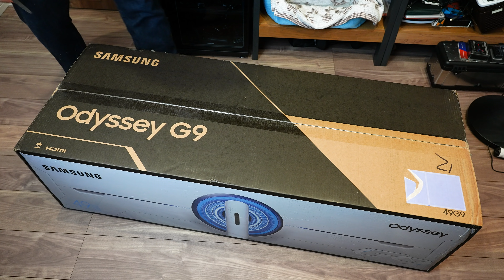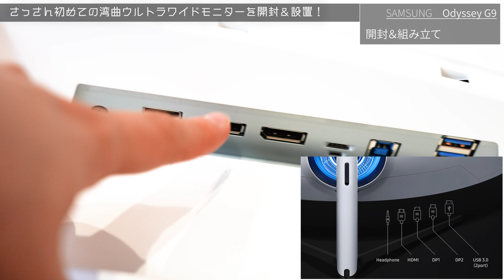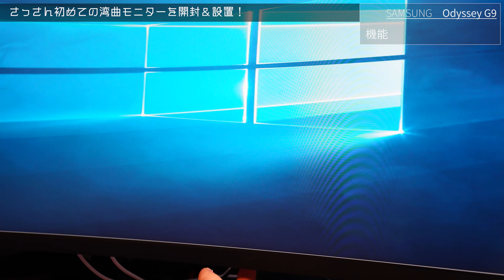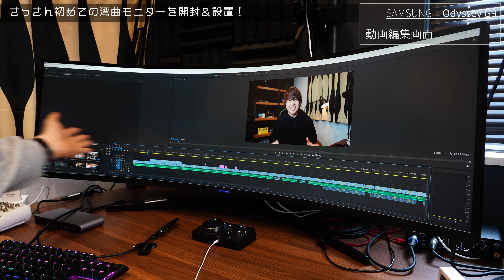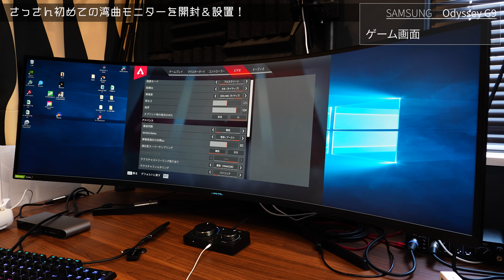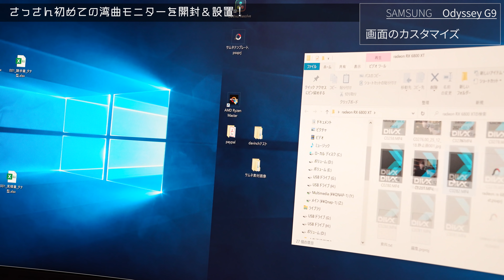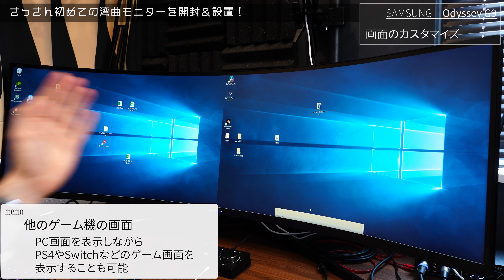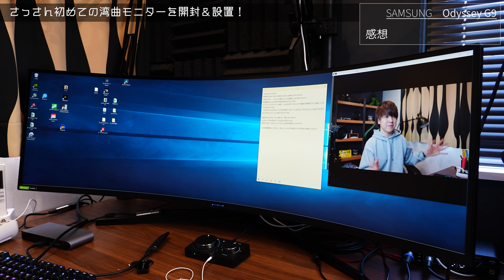49型240Hz対応の超ウルトラワイドモニターがガチでえげつない件【SAMSUNG Odyssey G9 レビュー】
Odyssey G9（B&H）
Odyssey G9（Amazon）

■目次
00:00 今回は日本未発売のSAMSUNG Odyssey G9を開封レビュー！
01:08 いままでウルトラワイドを使ってこなかった理由
02:48 開封＆組立
05:57 組み立て後の外観チェック
07:27 設置完了！いよいよ電源オン！
08:20 Odyssey G9の設定画面
09:48 実はゲームのためにこのモニター買ったんじゃないです笑
11:21 APEXをやってみたら思ったような設定にできなかった...
14:03 PIP/PBP機能について
18:08 今回のまとめ

---撮影機材---
カメラ SONY α7Slll
アクションカム GoPro HERO 9
ドローン：Mavic 2 Pro
カメラ用マイク MKE 600

マイク SHURE SM7B